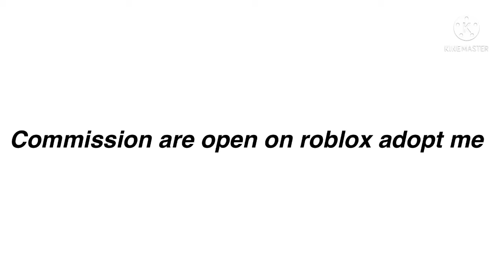Commission open lol